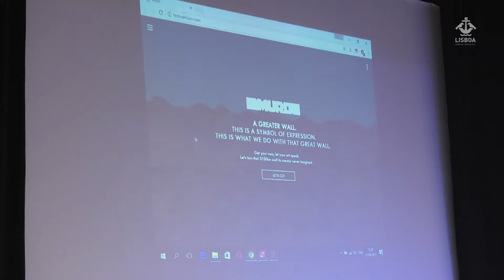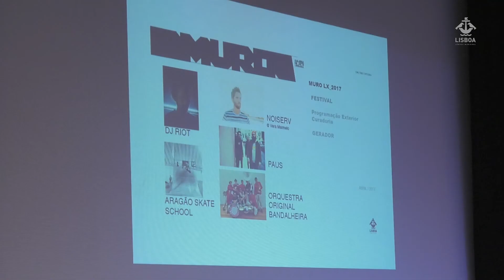Vem aí o Muro Lisboa 2017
Maio é o mês da arte urbana em Lisboa. De 25 a 28 a cidade volta a acolher o” “MURO, Festival de Arte Urbana_Lx17”, no contexto de “Passado e Presente - Lisboa Capital Ibero-Americana de Cultura, 2017”, e desta vez, em Marvila.Em contagem decrescente, e partindo do pressuposto de converter os muros num ponto de união entre as pessoas, o MURO foi apresentado hoje na biblioteca da freguesia que, este ano, o vai receber.